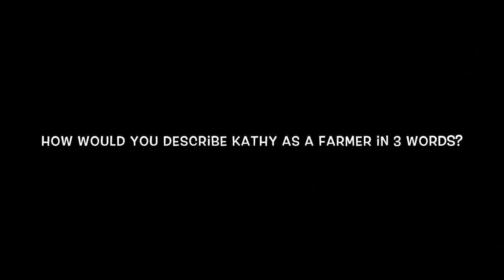Drink 728 - Bonaccorsi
Today we have a 2fer! Both Joe and Rich Bonaccorsi let us in on why they love losing cell service, what they think about Kathy Joseph and more on their Bonaccorsi Wine Co. Fiddlestix Pinot Noir.